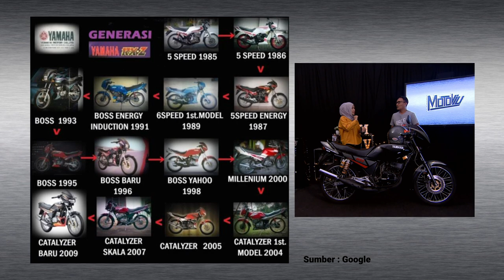MOTOVIU EP05 : CERITA RX-Z 70K DENGAN SHAHROL YUZY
Mesti ramai tertanya-tanya kan siapa guest kita minggu ini? Bekas pelumba GP Negara yang akan bersama dengan kami iaitu Shahrol Yuzy. Topik 🔥 kali ini membincangkan tentang kenapa harga motor RX-Z boleh cecah sampai 70K! Saksikan premiere di youtube channel MotoViu petang ini jam 4.30 petang. T-shirt & mask muka sumbangan dari RK Malaysia untuk 5 orang paling kreatif yg lengkapkan slogan "Kenangan saya bersama motor RX-Z ialah. '' berserta MotoViu. 5 orang sahaja yaaaa! siapa cepat dia dapat. Goodluck guys!